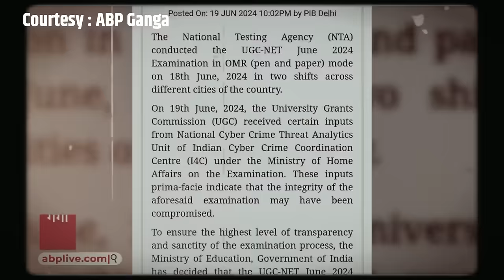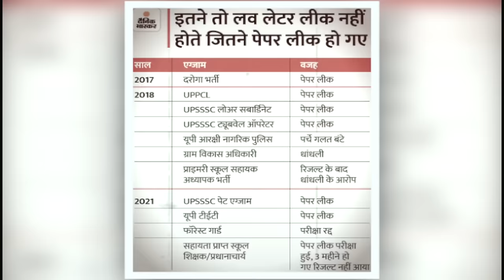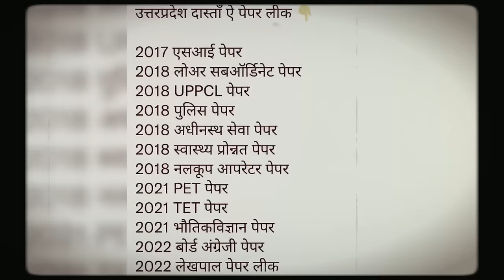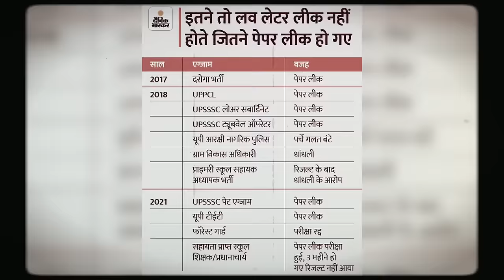पेपर लीक क्यों? सरकार वीक ? कौन है दोषी, क्या है खेल! || NEET PAPER LEAK || Dr. Laxman Yadav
मैं, लक्ष्मण यादव, दिल्ली विश्वविद्यालय में एडहॉक यानी ठेके पर पढ़ाने वाला एक असिस्टेंट प्रोफ़ेसर हूँ . सामाजिक, सांस्कृतिक व राजनीतिक मसलों पर सोचना, समझना, पढ़ना, लिखना, बोलना और बातें करना अच्छा लगता है. सामाजिक न्याय की वैचारिकी से बेहद प्रभावित हूँ. सामाजिक न्याय के भीतर आर्थिक और लैंगिक न्याय का समर्थक हूँ. न्याय, समता और समानता पर आधारित मोहब्बत से सराबोर दुनिया का ख़्वाब देखता हूँ.

Shorts :-